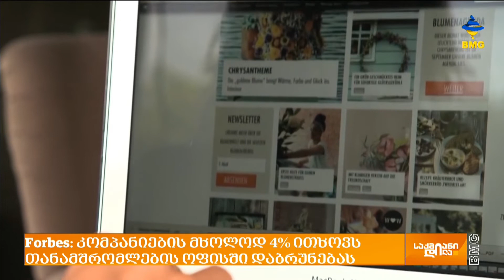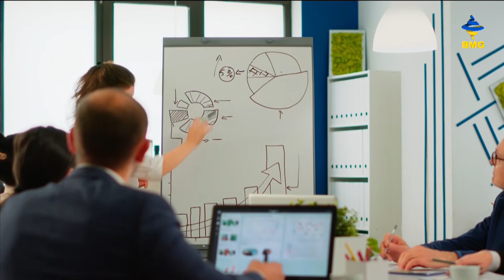Forbes: კომპანიების მხოლოდ 4% ითხოვს თანამშრომლების ოფისში დაბრუნებას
ადამიანური კაპიტალის ახალი გამოკითხვის თანახმად, თანამშრომლებისა და კომპანიის პროდუქტიულობა დისტანციური მუშაობის გზით იზრდება  და  კომპანიების მხოლოდ 4%-ი  ითხოვს თანამშრომლების ოფისში, სრული განაკვეთით დაბრუნებას.  ასეთ კომპანიებს თანამშრომლები ეტაპობრივად ტოვებენ, შესაბამისად ალტერნატიულ სექტორებსა თუ კომპანიებში მიდიან, სადაც მათზე მორგებული სამუშაო პირობებია შეთავაზებული. რაც შეეხება კონკრეტულად კომპანიებს, მაგალითად, Airbnb, თავის თანამშრომლებს ნებას რთავს, ნებისმიერი ადგილიდან იმუშაონ იმდენი ხნით, რამდენსაც მოისურვებე. ხოლო გუგლის თანამშრომლები, რომლებიც სახლიდან მუშაობენ,  უფრო ნაკლები ანაზღაურებას იღებენ. როგორია ახალი კვლევის შედეგები და უბრუნდებიან თუ არა თანამშრომლები ოფისებს?